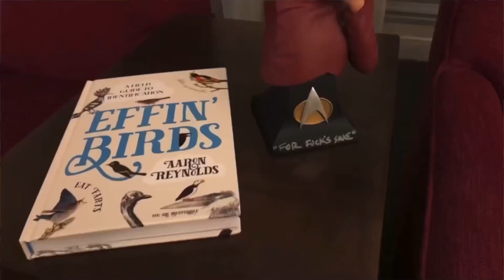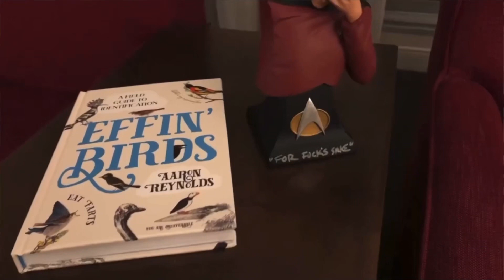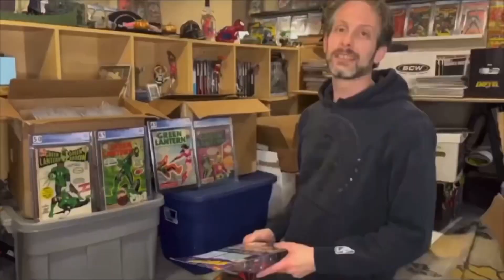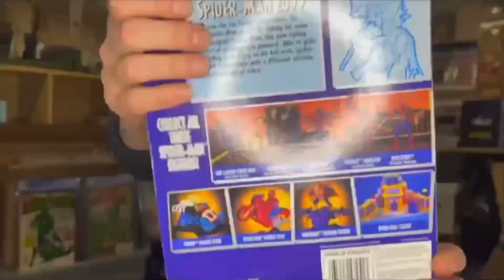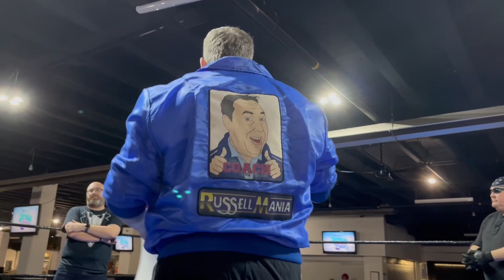Full show WFC making dreams come true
Winnipeg pro wrestling community joined forces to raise funds for sick children.